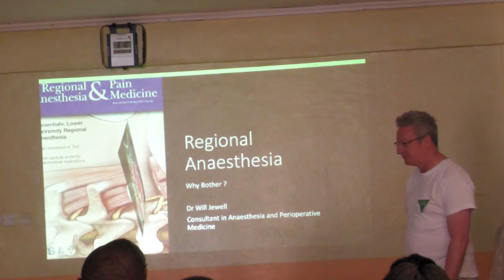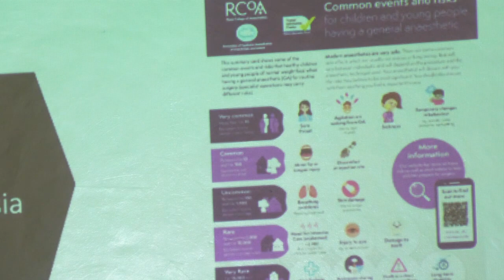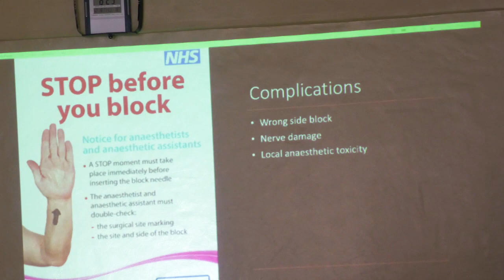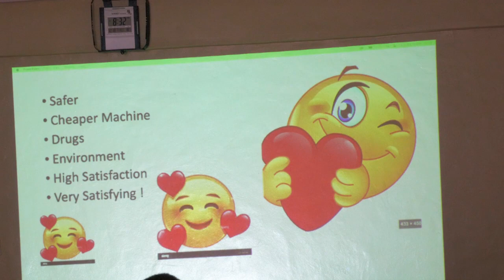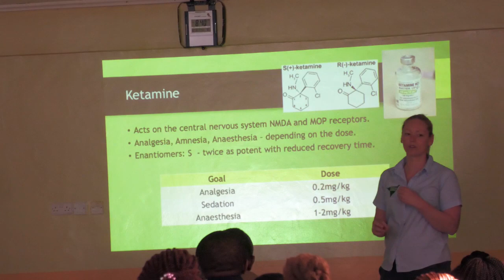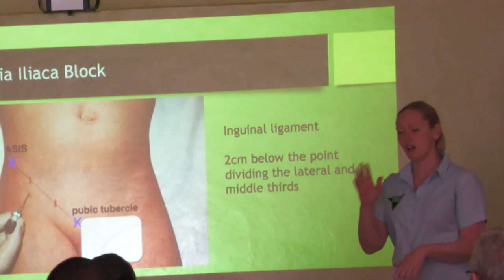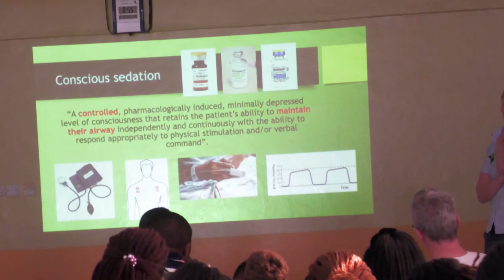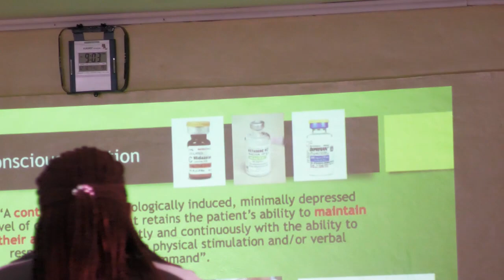Regional Anaesthetics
An overview of the relative benefits of regiional anaesthetics, in surgical procedures over general anasthesia.